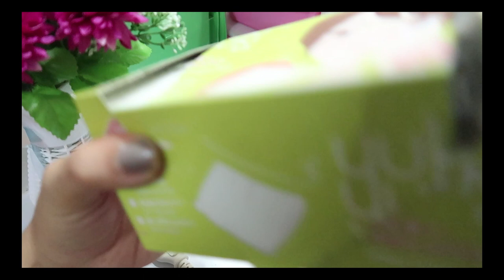โต๊ะเครื่องแป้งมีอะไร‼️เป็นบิวตี้บล็อกเกอร์ต้องเยอะขนาดนี้เลยหร๋อ⁉️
ตามคำขอ ❤️